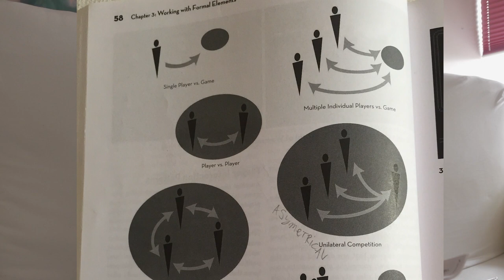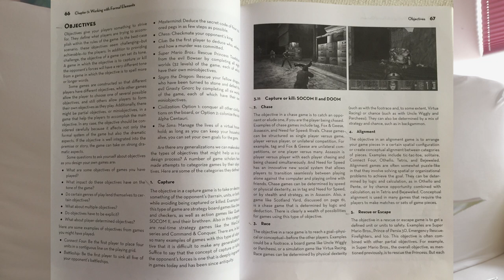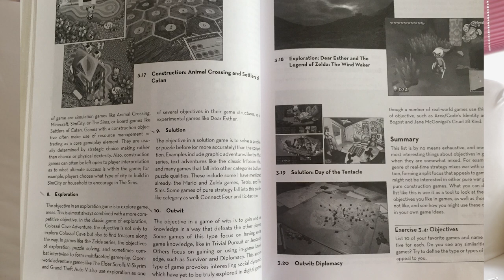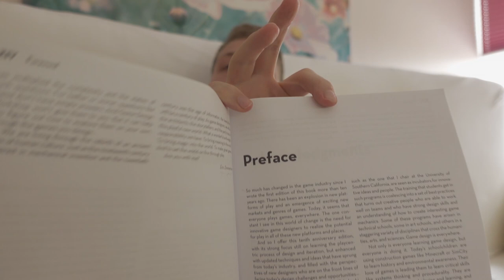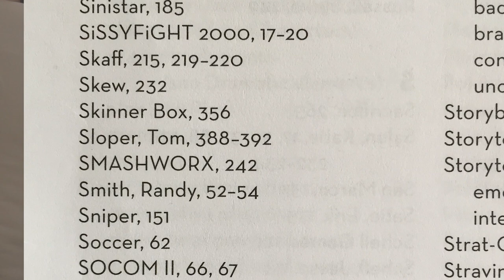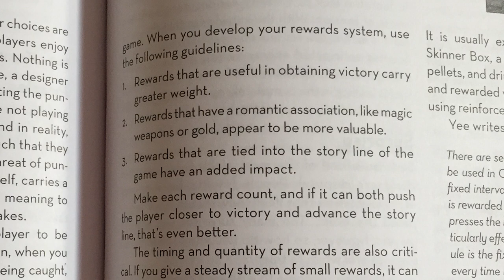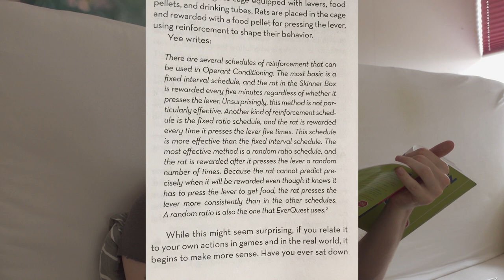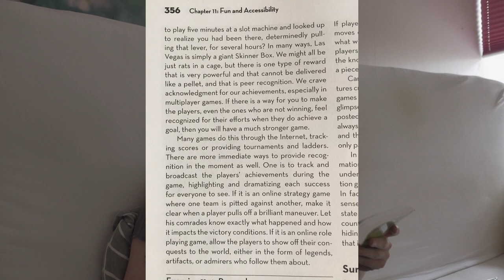I went to Game Dev school and all I got was this lousy book! | Casual talk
Game design workshop by Tracy Fullerton
The first in a series where I discuss things I read in a game design book I got when I went to Game development school.